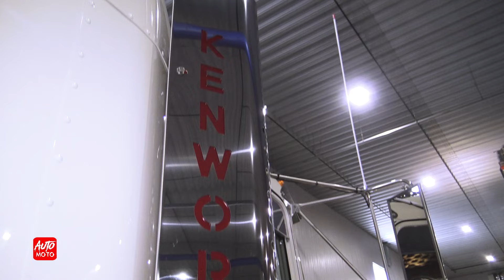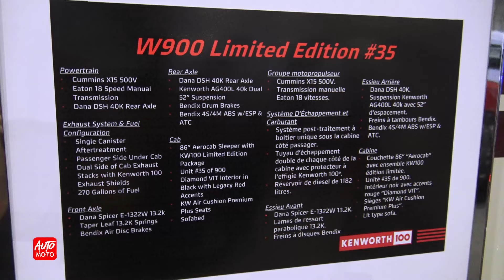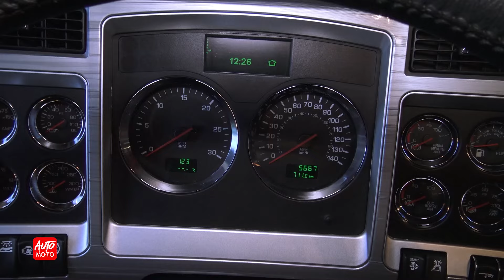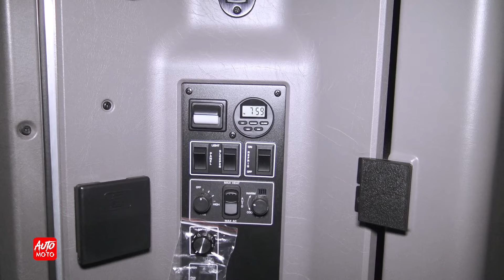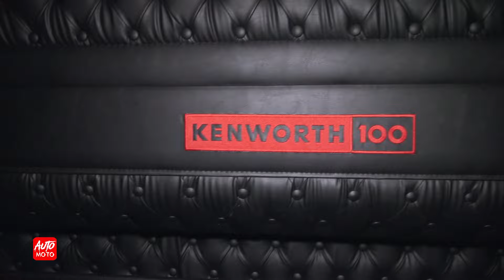2024 Kenworth W900 Tribute 100 years Limited Edition UNIT 35 of 900 - In Depth Review - ExpoCam 2023